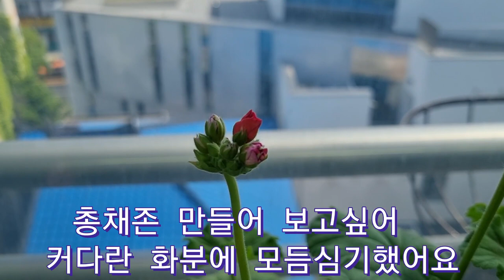제라늄 이름 알아보기,다채로운 제라늄의 세계.콴탁 노노/엔젤아이스블루베리~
제라늄의 종류가 아주 많지는 않지만 모두 대품으로 폭풍성장했어요~
제라늄 이름알기~영상입니다.